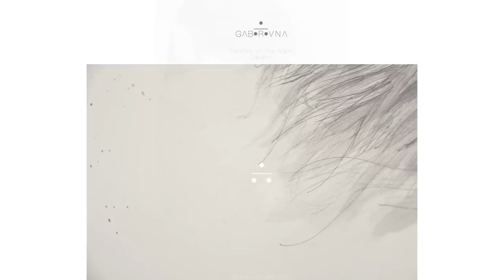Portrait of the Night (Zitao fanart) - Process Film [ Gaborovna ]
Zitao fanart - EXO
Neverland Series

- sorry, i know its too bright... im doing what i can to avoid flickering, and .. yea, i will try to find out something else..